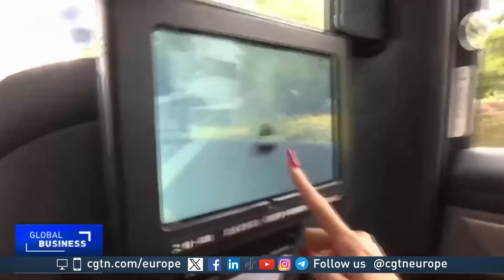Driverless ‘RoboTaxis’ hit Beijing streets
‘RoboTaxis’ are now on the rise in some parts of Beijing, with no human drivers.

It’s part of a plan to create so-called ‘smart cities’ and modernize China’s urban areas.

CGTN’s Zheng Chunying takes a look.